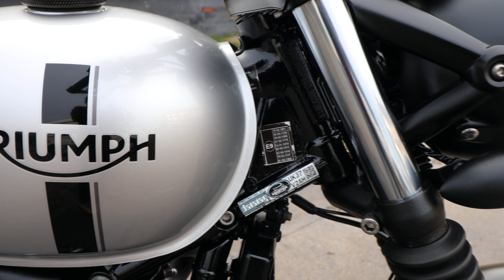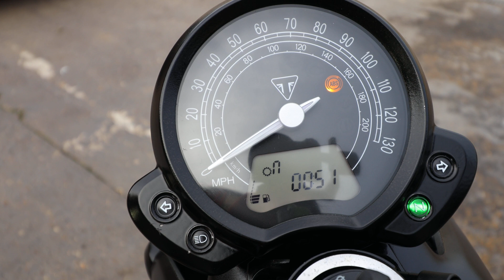Triumph Bonneville Street Twin - DBH Motorcycles Stock - Walk Around